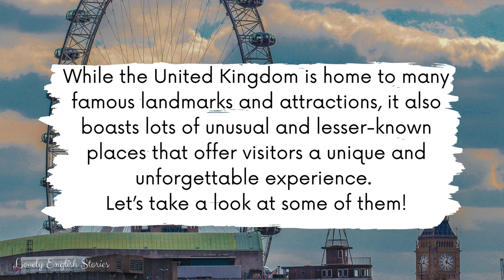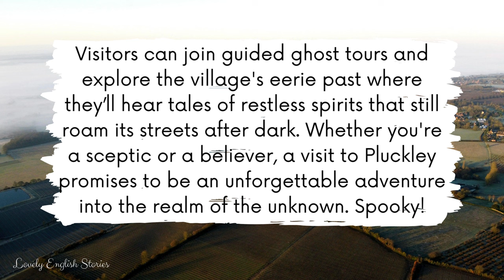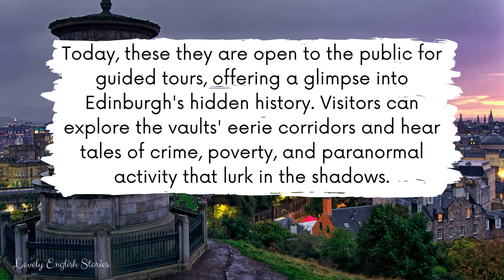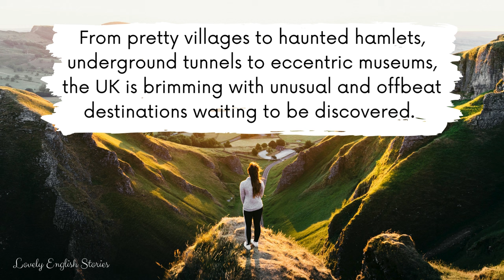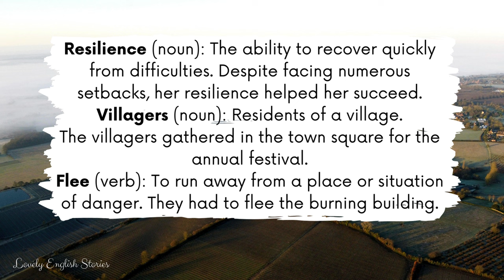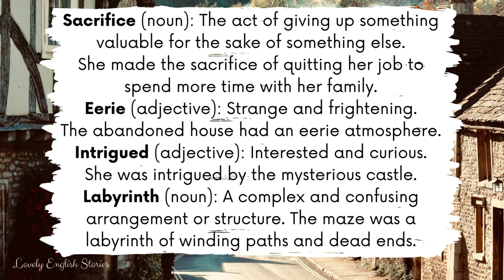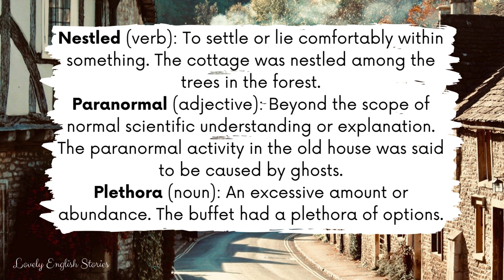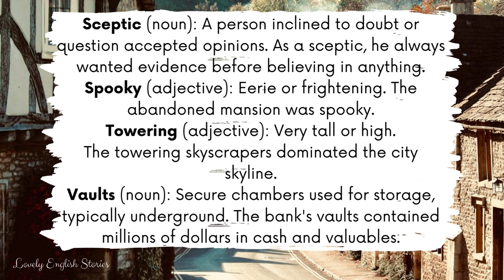ADVANCED ENGLISH STORY 🌆Unusual Places in the UK💂 C1-C2 | Level 7-8 | English Listening Practice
⭐ Learn English through story! ⭐ This advanced short English story is perfect for English learners who are C1- C2 level. Enjoy this level 7 - level 8 British English story for learning English! In this advanced British English story, we'll go through some interesting and unusual places in the UK,

This short story was recorded at a normal - fast speaking speed for most native English speakers. ❗REMEMBER❗: You can slow down or speed up the English audiobook in the video settings. Look out for a symbol on the video that looks like this ⚙️ or, if you're using your mobile, it will be 3 vertical dots. Click it and change the “playback speed”.

You can improve your British English pronunciation skills and English listening skills with this level 7 - level 8 British English story with subtitles.

In this short English story for listening, you will learn advanced C1 - C2 English phrases and vocabulary. Do you know all of the British English terms and phrases that are used?

🤔 Advanced (C1 - C2) English vocabulary used and explained in this story. In this video, we also give examples of the advanced words used in context:
• Blend
• Eccentric
• Plague
• Realm
• Resilience
• Villagers
• Flee
• Glimpse
• Infected
• Reminder
• Restless
• Sacrifice
• Eerie
• Intrigued
• Labyrinth
• Nestled
• Paranormal
• Plethora
• Quarantine
• Quirky
• Roam
• Sceptic
• Spooky
• Towering
• Vaults

🎵 Background music: We listened to your feedback - no background music in this British accent story!
📸 Cover: Photos all from Canva plus photos by John Vingoe,  Karen Cann and Luke Ellis-Craven on Unsplash

This video is about learning english through story, english story with subtitles, english story for learning english, british english story, advanced english story, c1 english, level 7 english, level 8 english, british english audiobook, advanced english listening practice, advanced english, english book, advanced english listening practice, level 8 story, unusual places in the uk, interesting place sin the uk